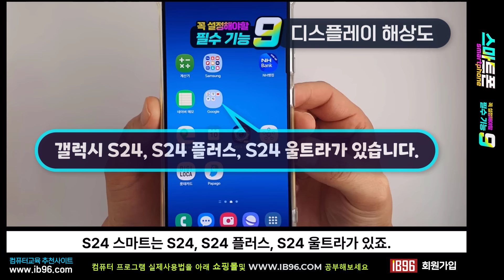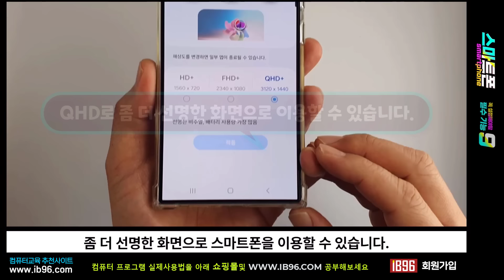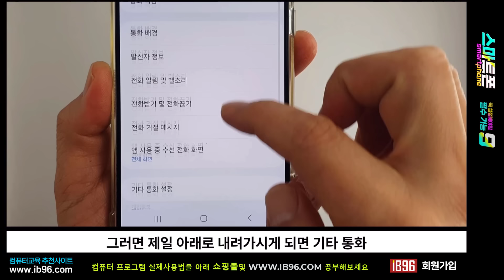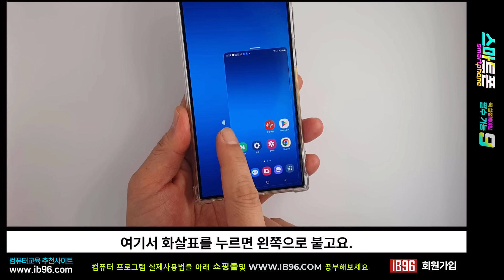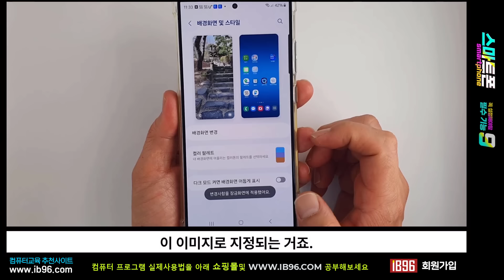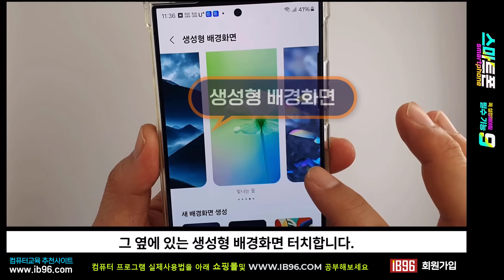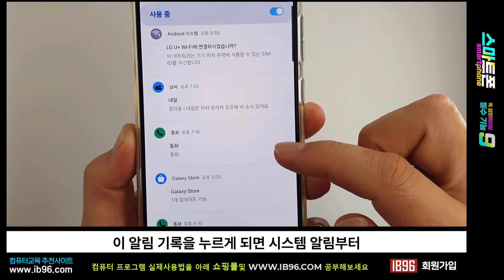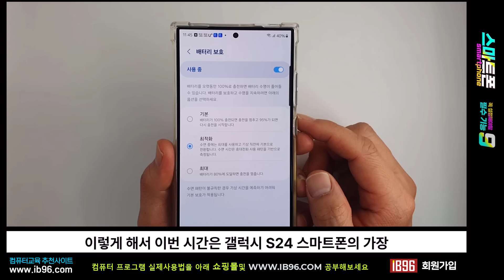갤럭시 s24 스마트폰 꼭 확인해야할 필수 설정 9가지!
갤럭시 s24 사용자라면 꼭 확인해야할 필수 설정 9가지!

화면해상도 제대로 설정하기
색상 최적화
보안위험 자동차단
전화 받을때와 통화 종료시 진동
한손조작 모드
날씨 시간 이미지 전환 잠금화면
생성형 배경화면
알림기록 확인
배터리 보호 기능